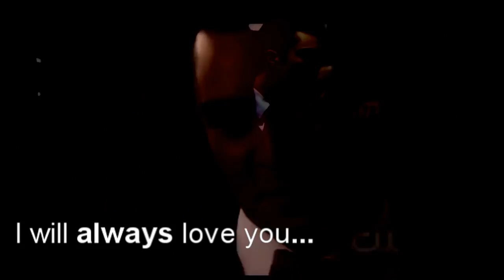Chuck/Blair- Ship of fools